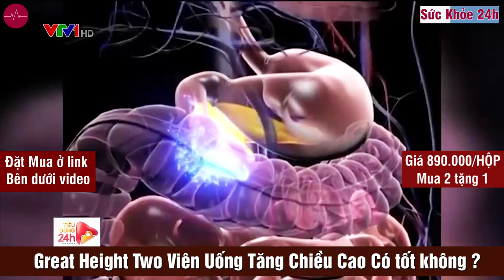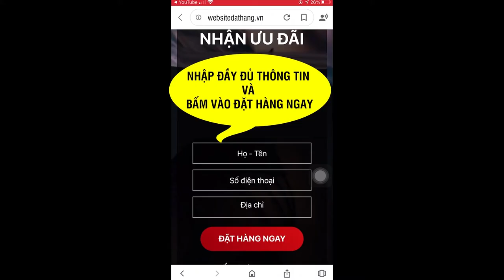Great Height có tốt không? Giá bao nhiêu? Mua ở đâu?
Great Height là sản phẩm hỗ trợ dành cho trẻ từ 2 tuổi trở lên. Nhất là những bé có gen di truyền thấp lùn, bé đang bị còi xương, suy dinh dưỡng, mọc răng chậm.
Great Height là gì?

Sản phẩm Great Height Two được sản xuất tại Công ty Cổ phần BIGFA là đơn vị tiên phong trong tư vấn, nghiên cứu, sản xuất và phát triển các dòng sản phẩm TPBVSK, Mỹ phẩm cao cấp mang thương hiệu "Made in Việt Nam" và là 1 trong 3 nhà máy có diện tích phòng sạch lớn nhất miền Bắc với 1200 m2 của Phân xưởng TPBVSK và 800 m2 của Phân xưởng Mỹ phẩm.

Great Height là thực phẩm chức năng được khuyên dùng cho trẻ em từ 2 tuổi trở lên. Sản phẩm này có tác dụng hỗ trợ tăng cường chiều cao và giúp răng chắc khỏe. Great Height có thành phần chính được chiết xuất từ tảo biển đỏ với hàm lượng canxi cao, kết hợp với nhiều dưỡng chất khác như Magie, Kẽm, Vitamin D3, Collagen type 1…

Great Height có dạng viên nang mềm, màu trắng, rất dễ sử dụng. Sản phẩm được thiết kế theo dạng hộp nhựa, màu sắc chủ đạo là trắng và xanh rất dễ nhìn thông tin trên vỏ. Mỗi hộp chứa 60 viên nang. Bên ngoài còn có thêm hộp giấy mô tả chi tiết hơn về sản phẩm.

Viên uống Great Height Two là sản phẩm có công thức nghiên cứu khoa học của Thạc sĩ, bác sĩ Đinh Ngọc Hoa chuyên khoa nhi bệnh viện Xanh Pôn kết hợp với Đại Tá, thầy thuốc ưu tú Phạm Hoà Lan, Nguyên Chủ nhiệm khoa Nghiên cứu thuốc, Trang thiết bị Y tế - Cục Quân y – Bộ Quốc Phòng kết hợp cùng các chuyên gia trong và ngoài nước, sản phẩm có thành phần xương các tuyết xanh nhập khẩu New Zealand,  Cá tuyết xanh là 1 trong 10 loại thực phẩm đắt đỏ nhất thể giới, hàm lượng Canxi có trong cá tuyết rất cao. Great Height Two còn chứ nhiều hoạt chất giúp phát triển chiều cao như K2,  D3 được sản xuất theo công nghệ vi bao kép kết hợp công nghệ siêu vi NANO, sấy thăng hoa Nhật Bản.

Thực phẩm hỗ trợ phát triển chiều cao Great Height dạng viên nang và Dream Height dạng siro dành cho những trẻ nhỏ, chưa uống được viên nang viên nang là một trong số ít sản phẩm có chứa các thành phần chính gồm Aquamin F, Vitamin D3, Vitamin K2, Vitamin B2, Collagen, Kẽm... và 1 số dưỡng chất khác.

Trong đó, Aquamin F là một trong những nguồn giàu canxi thực vật nhất từ tự nhiên, chiếm xấp xỉ 1/3 Canxi nguyên tố trong trạng thái tự nhiên của nó.

Bộ đôi sản phẩm này cũng bổ sung Canxi có tính năng sinh học vượt trội. Vitamin D3 giúp tăng khả năng bổ sung canxi vào xương, giúp xương chắc khỏe, hạn chế tình trạng còi xương, suy dinh dưỡng ở trẻ. Còn Vitamin K2 giúp bổ sung canxi vào đúng đích xương, hạn chế tình trạng dư thừa canxi trong máu từ đó ngăn ngừa tình trạng vô hiệu hóa thành mạch.

Tuy nhiên, sản phẩm bảo vệ sức khỏe Great Height dành cho đối tượng thanh thiếu niên trở lên. Còn sản phẩm Dream Height chuyên dành cho trẻ nhỏ từ 2 tuổi trở lên cũng được bổ sung thêm chiết suất hồng sâm giúp bổ sung canxi và kích thích não hoạt động làm tăng sức chịu đựng và cải thiện sức mạnh của não.

Không những thế hồng sâm còn giúp điều chỉnh sự trao đổi chất và chống mệt mỏi, giảm thiểu dấu hiệu stress.

Sản phẩm được sản xuất theo quy trình, dây chuyền hiện đại tại nhà máy đạt tiêu chuẩn Châu Âu GMP Bigfa.

Sản phẩm không những giúp tăng chiều cao vượt trội mà còn giúp trẻ tăng cường trí nhớ, tăng hệ miễn dịch với mong muốn nâng cao tầm vóc của người Việt.
ĐẶT MUA NGAY
1 Hộp = 890.000 VNĐ
Mua 2 tặng 1 = 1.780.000 VNĐ (tổng 3 hộp)
Mua 3 tặng 2 = 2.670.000 VNĐ (tổng 5 hộp)
Mua 4 tặng 3 = 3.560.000 VNĐ (tổng 7 hộp)